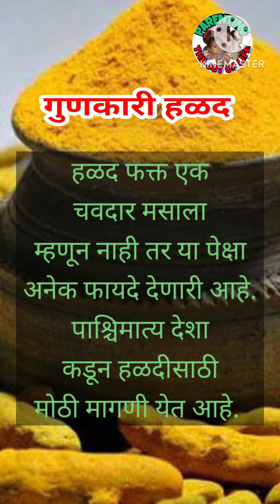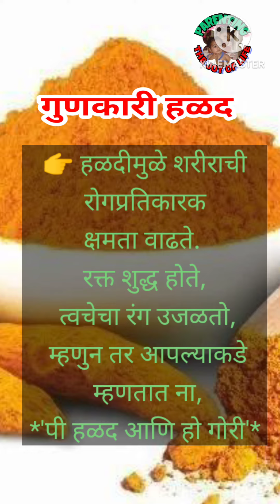15 September 2023